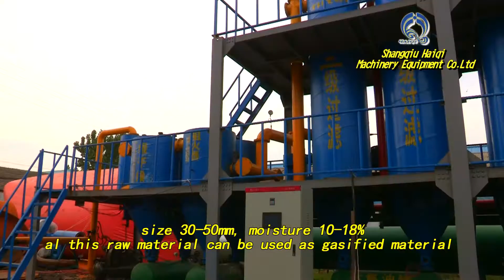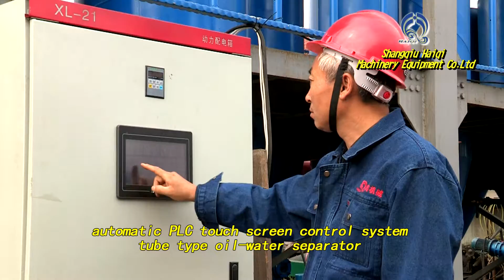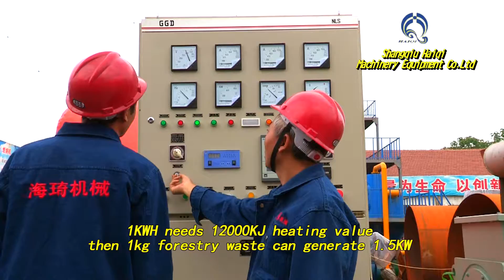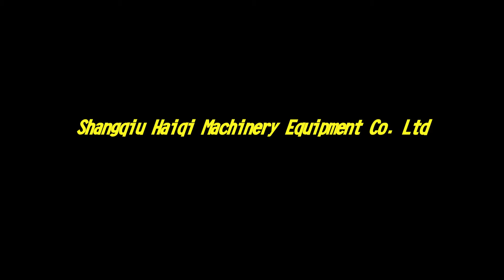Biomass crop residue, wheat straw, burley straw gasification for electricity & power generation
Biomass crop residue, wheat straw, burley straw pyrolysis gasification for electricity & power generation

Use the biomass pellet and agriculture(straw, wheat straw, cronstalk, corncob, rice husk, peanut shell, cotton shell, cotton straw, rank grass. ) forests(wood, bark, tree root, tree leaves, wood shavings, bamboo powder, sawdust. ) ect, waste as fuel.

Gasification means incomplete combustion of biomass or MSW resulting in production of combustible gases, including Carbon monoxide(CO), Hydrogen(H2), Methane(CH4), CmHn, this mixture is called pyrolysis gas that can be used to run internal combustion engines for electricity, connect with steam boiler, oil boiler, gas boiler, rotary dryer, spray drying equipment, food drying, tobacco drying, greenhouse heating.

(50KW-2MW) MSW Gasification power plant, (50KW-2MW) city waste Gasification power plant, (50KW-2MW) Garbage Gasification power plant, (50KW-2MW) Biomass Gasification power plant, Biomass (MSW) gasifier